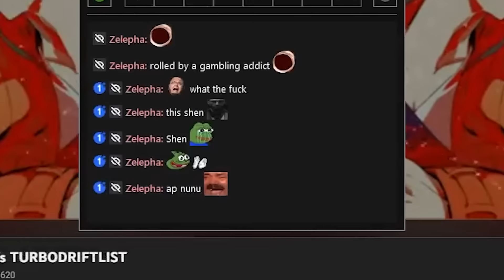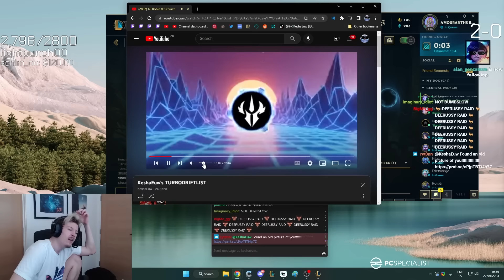MY FIRST AP NUNU PENTAKILL EVER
AFTER ALL THESE YEARS OF TRYING, WORKING HARD, NEVER GIVING UP, ALWAYS DOING MY BEST, FINALLY WE GET REWARDED. BEST AP NUNU WORLD. TRUEEEEEEEEEEEEEEEEEEEE